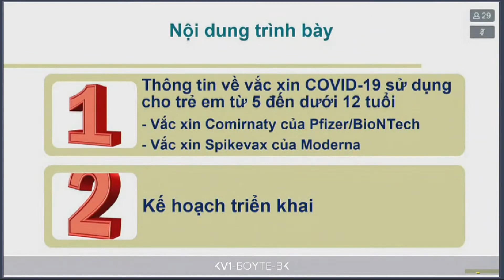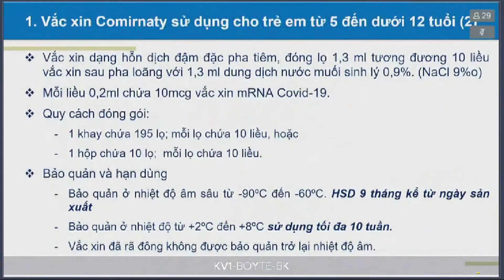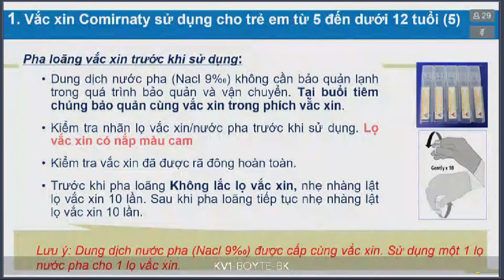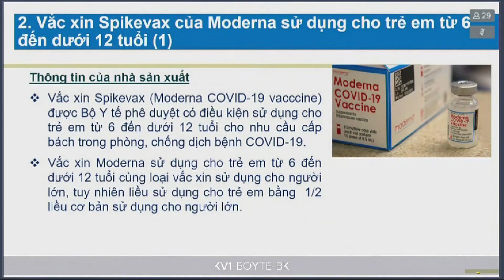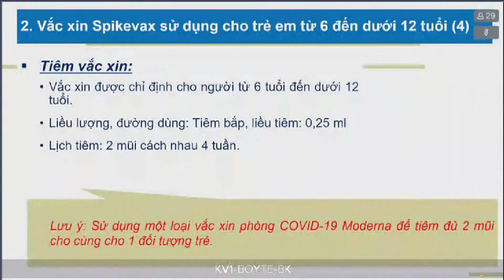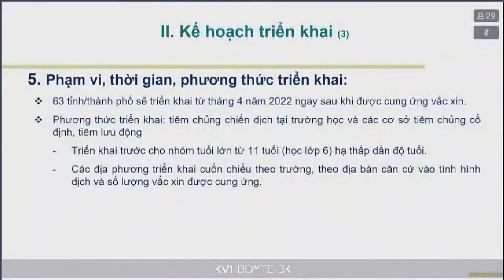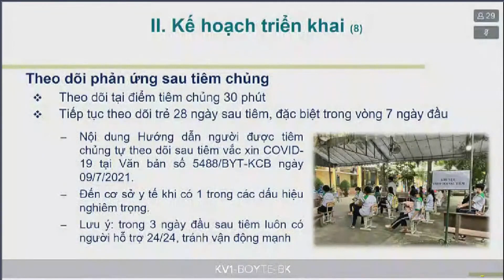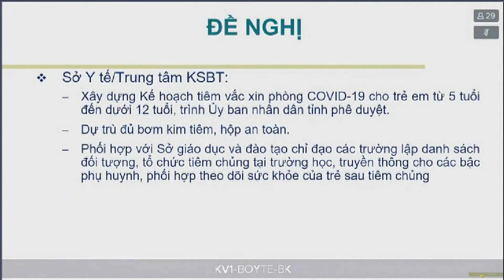Hướng dẫn tổ chức triển khai tiêm chủng vắc xin COVID-19 cho TE từ 5 đến dưới 12 tuổi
Nội dung: Hướng dẫn tổ chức triển khai tiêm chủng vắc xin phòng COVID-19 cho trẻ em từ 5 đến dưới 12 tuổi
Giảng viên: PGS.TS. Dương Thị Hồng (Phó Viện trưởng Viện Vệ sinh dịch tễ TW)